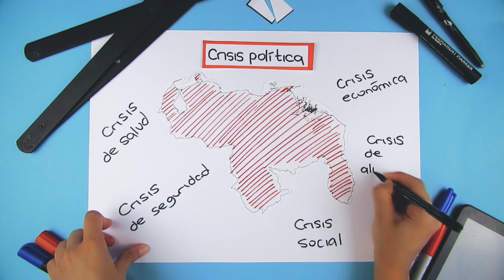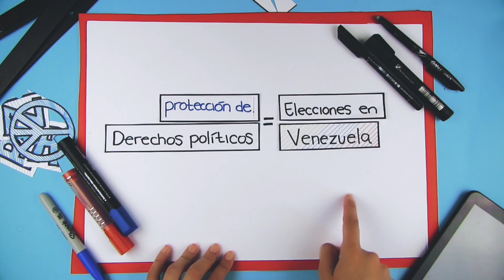Violación de los Derechos Políticos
Es necesario que

Las EleccionesXLaDemocracia en Venezuela deben ser parte de un acuerdo amplio entre los actores con capacidad de decisión y deben contribuir a la solución pacífica de la grave crisis que hoy agobia a los venezolanos